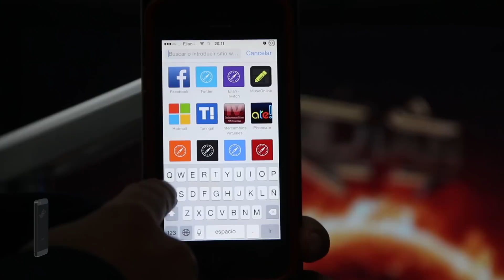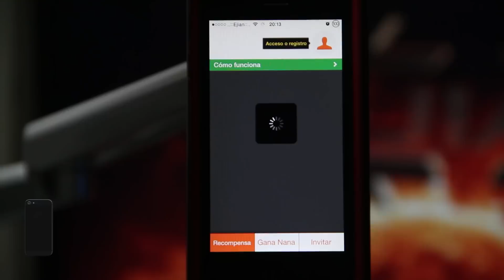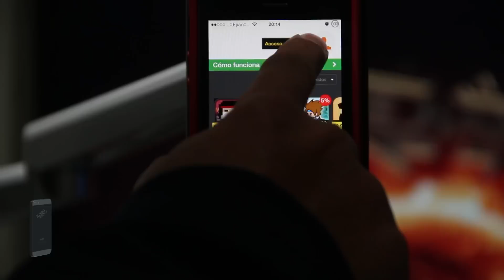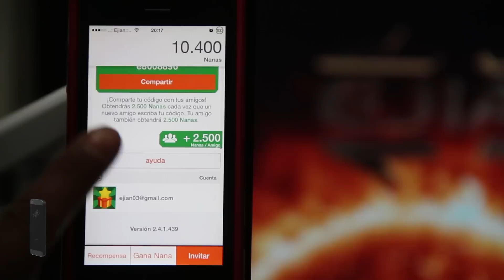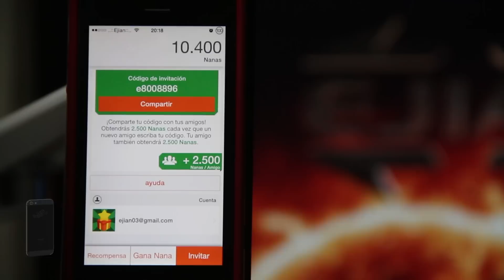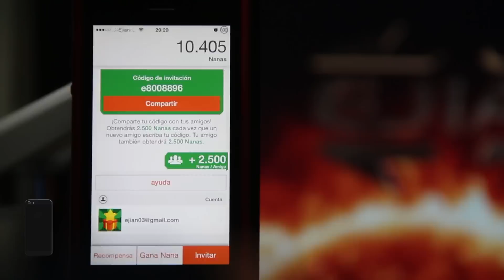Gana dinero con tu Telefono Compartiendo un código.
Este metodo funciona con todos los dispositivos mobiles, y si, ganas dinero solo introduciendo un código (hay que llegar a las 15 mil nanas para usar los códigos), mas fácil no puede ser.
Mi código es: e8008896
Deja el tuyo en los comentarios para que la ademas gente lo use, y todos ganemos Billones de lanas(dinero)  jajajaja

Señores tenemos Repo propia.